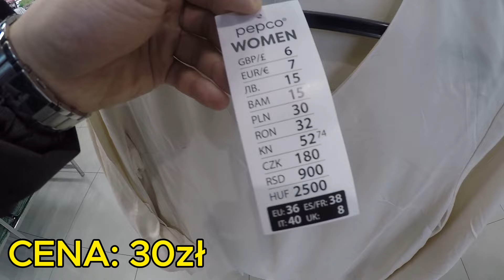PEPCO NOWOŚCI - UBRANIA W SUPER CENACH - HIT! MUSISZ TO MIEĆ